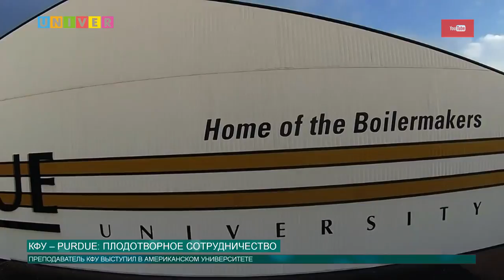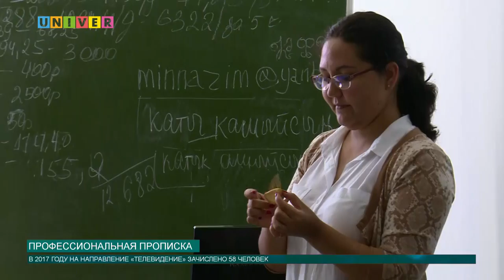Новости КФУ от 01.09.2017